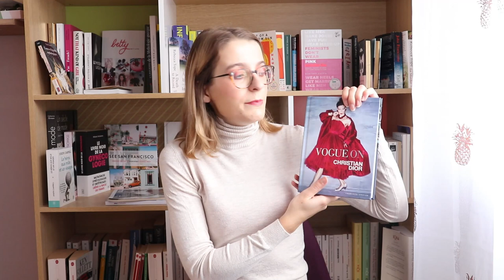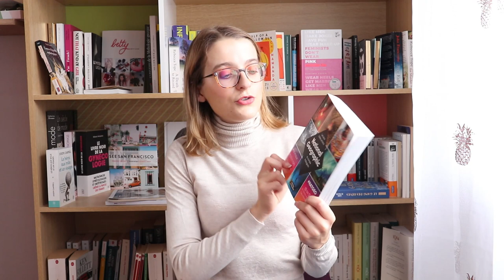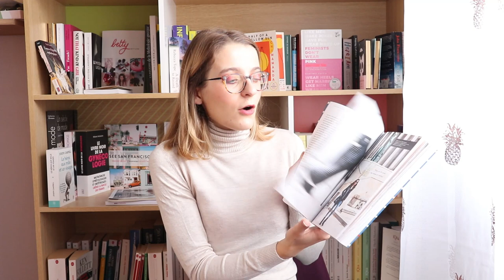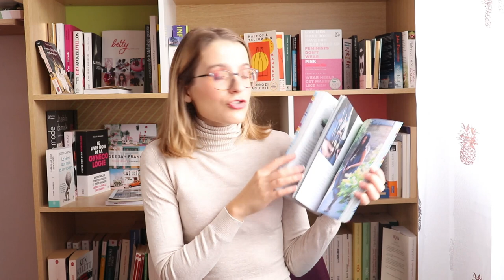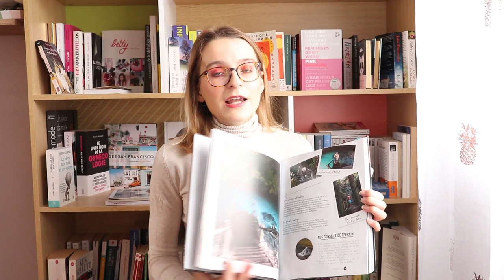MES BEAUX LIVRES | UPDATE 2019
Comme nous arrivons à la fin de l'année, l'heure des bilans et des updates est arrivée. Je vous avais proposé une vidéo de mes beaux livres il y a plus d'un an, et depuis, une dizaine d'entre eux sont venus rejoindre la liste. Ca me change des romans, ils abordent d'autres sujets qui me font du bien, font joli dans ma bibliothèque, et surtout, m'inspirent.
J'espère que cette vidéo vous plaira, et vous donnera des idées de livres à vous offrir ou à offrir.

Je porte:

- Haut: Bershka

- Vogue on Christian Dior de Charlotte Sinclair

- Livre photos instagram National Geographic

- Paris street style shoes de Isabelle Thomas et Frédérique Veysset

- Les cent vues du Japon de Julien Giry et Aurélie Roperch

- New-York street style de Anya Sacharow, Shawn Dahl et Sioux Nesi

- Découvrir New-York en séries de Marion Miclet

- Les 7 merveilles de Anil Brancaleoni et Elliot le Corre